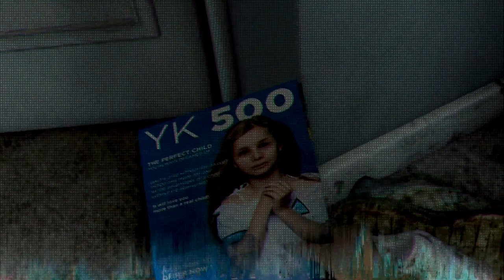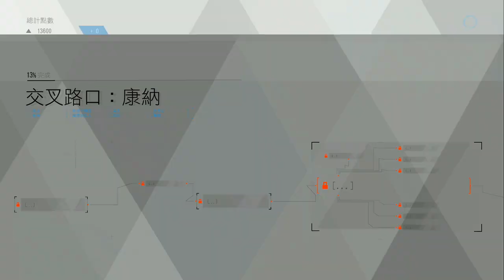底特律：變人 #22 交叉路口 | 中文版 (Detroit: Become Human)